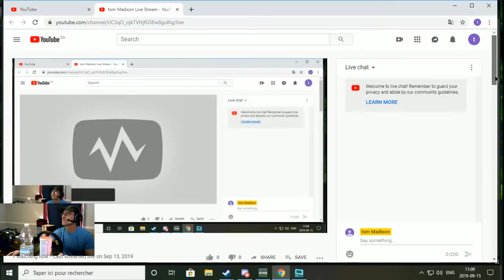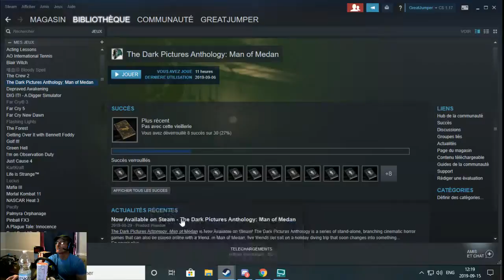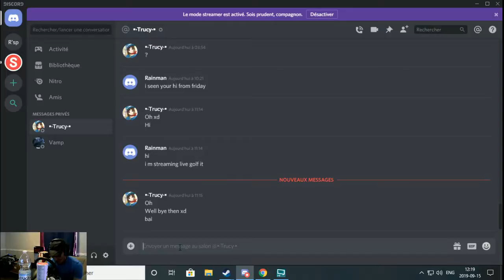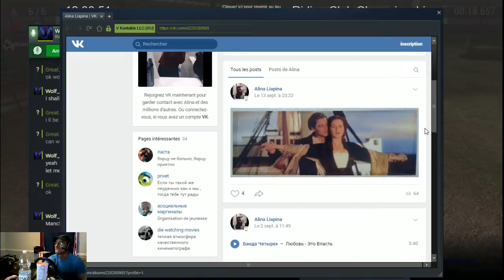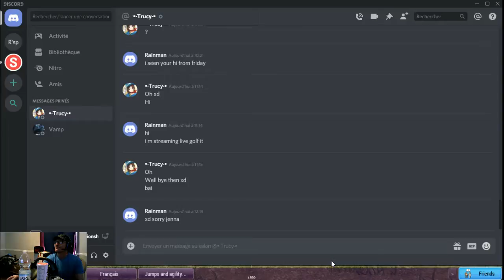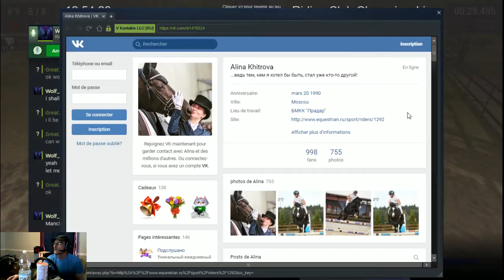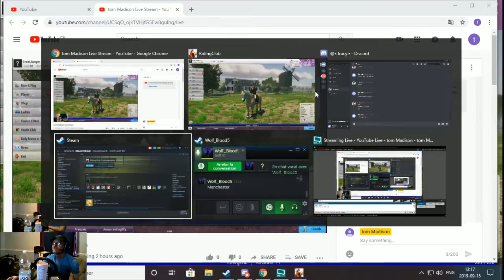tom Madison Live Stream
going to play golf it with my friend